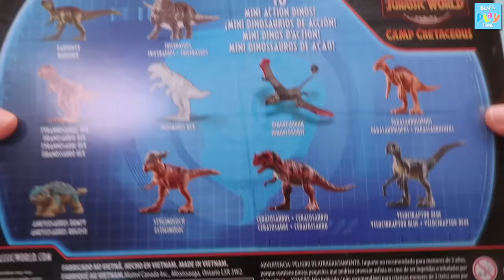Jurassic World Dinosaur Disappeared! Find Dinosaur In Jungle - T-Rex, Triceratops